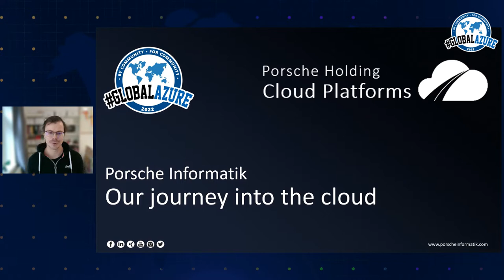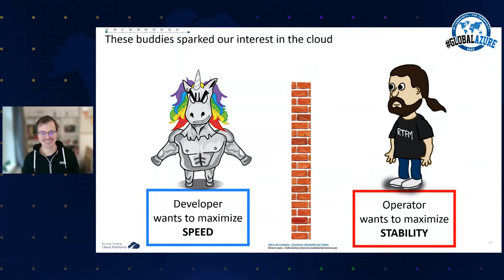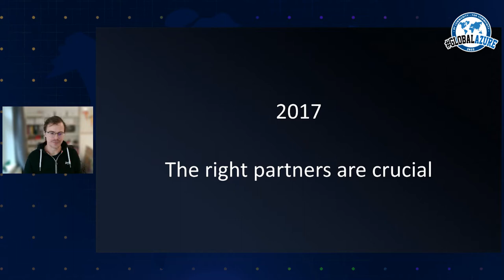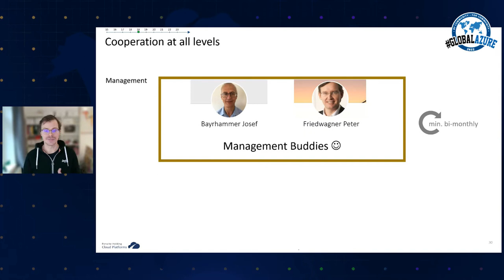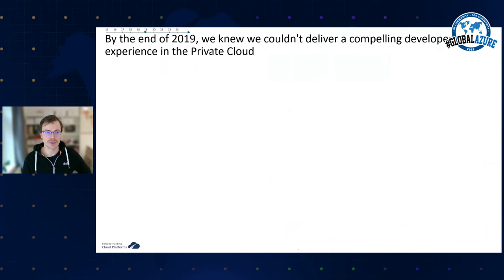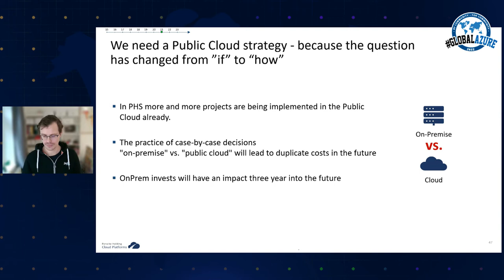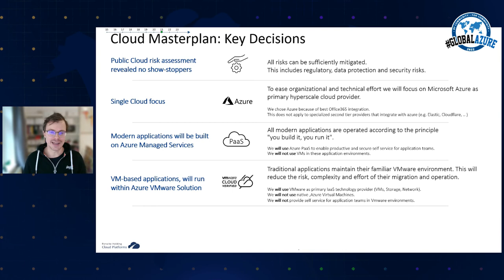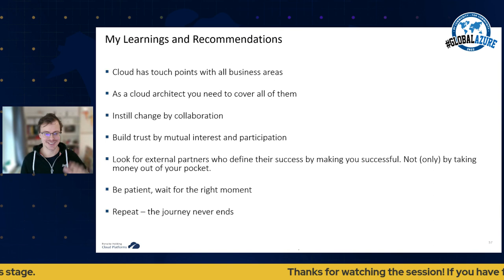Porsche Informatik - Our journey into the cloud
Recording of Günter Schulmeister's session at Global Azure Austria 2022.

8 years ago, two architects from infrastructure and development started a Kubernetes side project. The goal was a bit more self-service for our developers. Today, we are preparing to migrate the entire enterprise to the public cloud.

This talk tells our journey. A story about technology, decisions, DevOps and friendship.